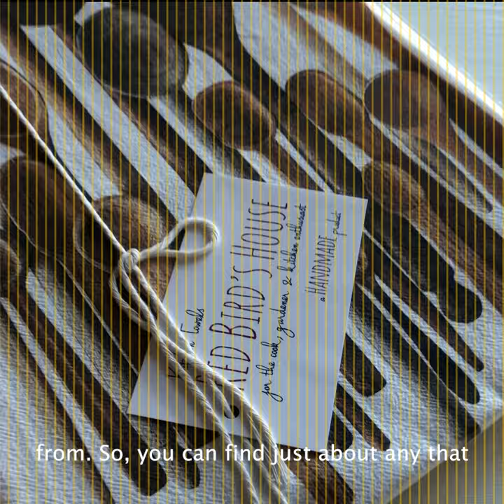Ad #1 RBH 1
We love our customers! They make our day when they share their thoughts about our dish towels. At red Bird's House we do our best to create awesome designs with colorful photos of food, flowers, and everything about hosting. Red BIrd's House is inspired by food and photography our kitchen towels are the result of both passions.Have you seen our Recipe kitchen towels? Our kitchen towels make wonderful hostess, and housewarming gifts. What about Mother's day, do you have something for your mother, mother in law, grandma? Our dish towels bring color, beauty and artistry to your home. You will love the country style, farm- vintage look.  A collection of wooden spoons, or a stack of beautiful radishes, our design are about the love for cooking.